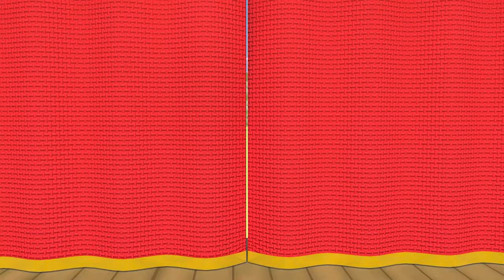Yes Yes Vegetables | Nursery Rhymes And Kids Songs By Kent The Elephant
After eating the yummy vegetables kids are going to say "Yes Yes Vegetables".
Watch new song of Kent The Elephant along with more rhymes and kids videos for kids for great home school learning.

Lyrics:
When you’re feeling hungry,
And want something yummy,
What do you eat?

I love to eat yummy Broccoli!
Yes! Yes! Yummy Vegetables!
I love to eat healthy Celery!
Yes they make me powerful!

I love to eat tasty Cauliflower
I love to eat a Carrot Cake
Isn’t it so wonderful!

I love to eat some Spinach soup
Yes! Yes! With Vegetables
I love to have some green peas soup

We love to eat green Vegetables!
Yes Yes they’re so yummy
So healthy and tasty Vegetables!

And so good for my tummy!!

​​ ​​ 🌈  About Kent The Elephant:
journey.